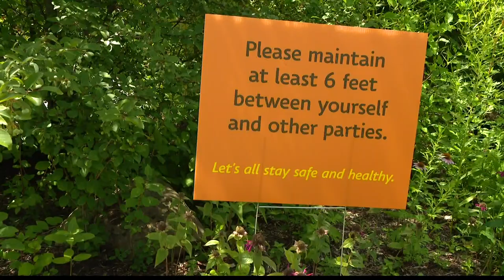Close elephant encounter at the Indianapolis Zoo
Now you can get up close to the elephants at the Indianapolis Zoo and even help give them a bath.